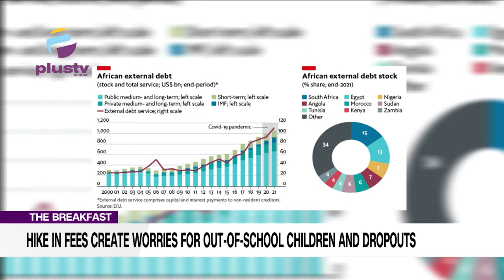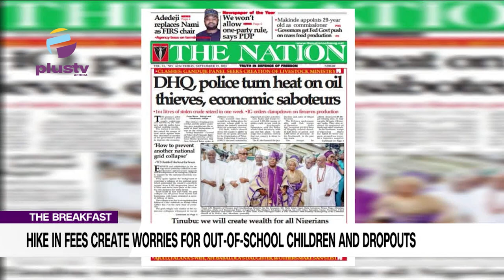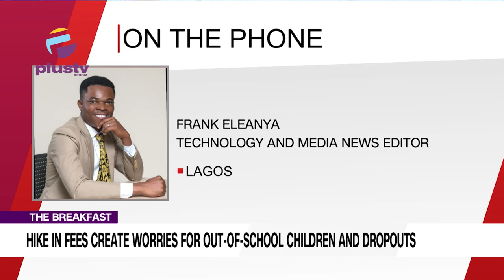Hike In Fees Create Worries For Out-Of-School Children And Dropouts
Welcome The Breakfast
Frank Eleanya, Technology, And Media News Editor Joined Us To Discuss